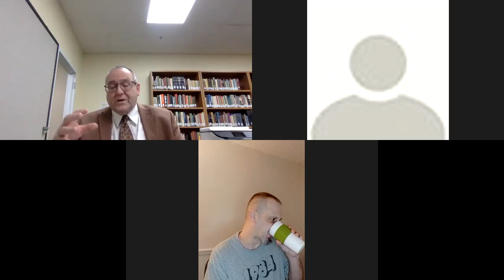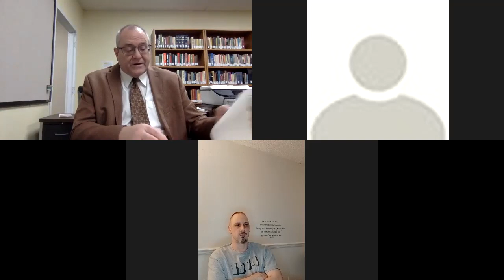GSOP JOB. Chapters 20-22